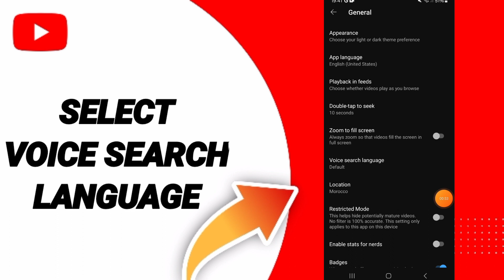How To Select Voice Search Language On YouTube App Android 2024